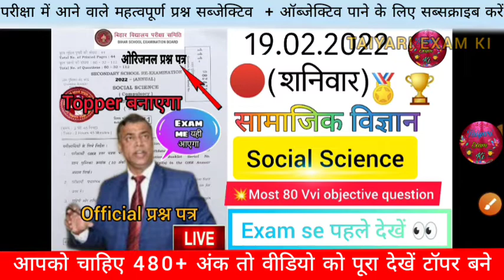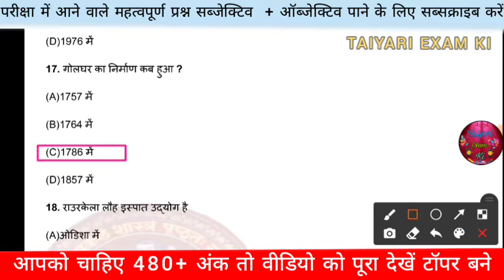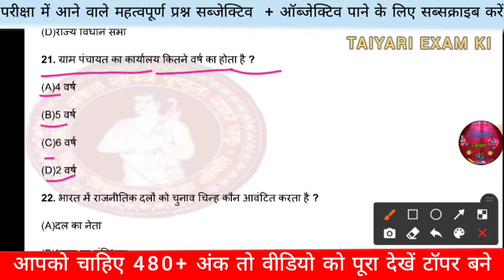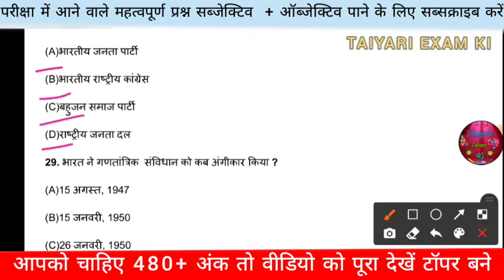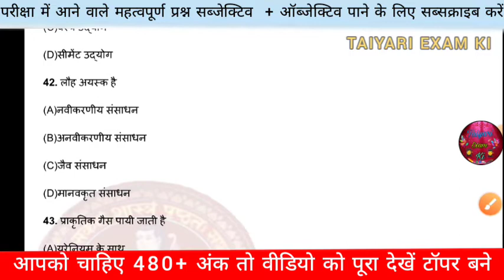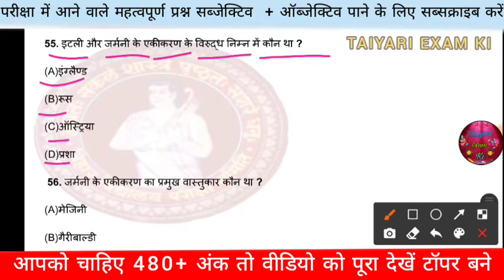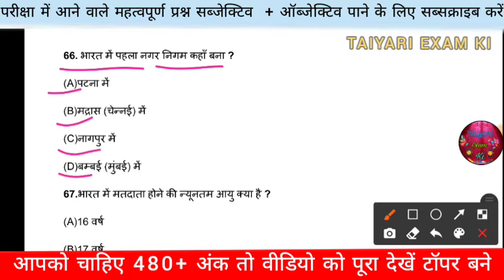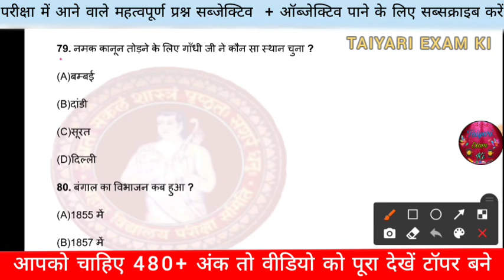🔴Social science Vvi Objective question 2022 me aane wala Samajik vigyan 19 February viral question.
19February ko aane wala social science se mathvapurn vvi objective question answer 2022

Social science 2022 exam me aane wale subjective question answer

social science 2022 19 February viral question answer

social science vvi question 2022 vigyan 2022 mein aane wale Pariksha upyogi mahatvpurn prashn
aaj ka mahatva purn prashn Uttar
social science 2022 Pariksha mein aane wale mahatvpurn prashn
social science 2022 model paper

Social science viral question
social science ka official model paper 2022
Samajikvigyan_official_model_paper
Social_science_vvi_objective_2022
Socialscience_ka_vvi_objective_question_2022

Matric_Biharboard_official_modelpaper_2022
Matric_ka_official_modelpaper_2022_vvi_objective_question_answer.

Your queries 🗣️📣📢🔎

social science previous year question answer
social science previous year ka question paper
Social science final exam 19 February ke liye vvi question answer
2022 matric exam social science vvi objective question answer

Matric exam 2022 socialscience model paper

Bihar board matric exam 2022 social science viral question answer

Matric exam social science 2022me aane wale vvi objective question answer

Matric exam social science 2022 me aane wale vvi objective question answer

SOCIAL SCIENCE KA Subjective question answer 2022

Social science long answer NCERT solutions viral question answer

Social science viral question answer 2022

Bihar board matric exam social science vvi objective question answer 2022

2022 me aane wale social science viral question answer

Social science Pariksha upyogi mahatvpurn prashn Uttar 2022

Social science se aane wale viral question 2022 samajik vigyan ka objective question answer

Samajik vigyan ka vvi guess kiya hua question answer 2022 me aane wale important questions